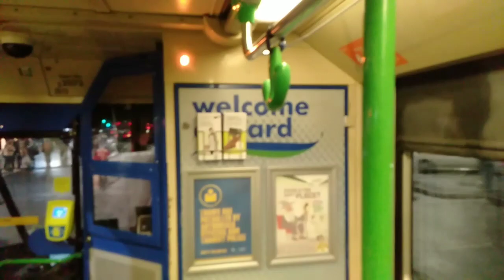EPIC TRAM HARINAM!! 😃 |YarraTrams No.1 SouthMelbourneBeach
Chant...Hare Krishna Hare Krishna